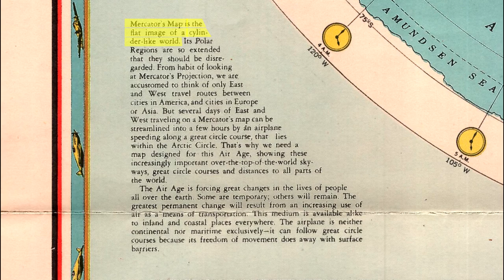ROTTE AEREE - Possono far capire che forma ha Terra?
- [LINKS] -